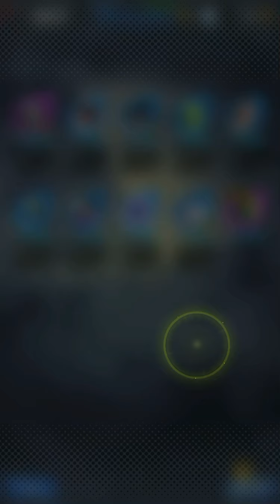SHENRON!!! Db legends